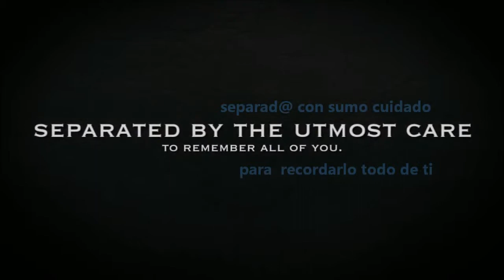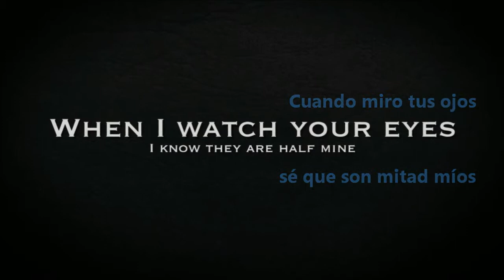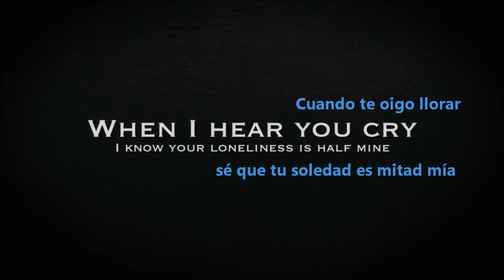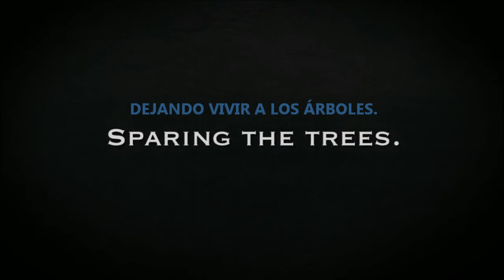Mitad Mi@ - Half Mine - WingMakers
WingMakers Poema Cámara 14, por James Mahu

Esta es una traducción del material proporcionado por sunmoonvirgo elizabeth cuyos créditos, anexo aquí abajo. Muchas gracias por compartir!

WingMakers.com

WingMakers - Chamber 14 - Poetry, Art, and Music

Images by WingMakers.com

Websites of James Mahu...